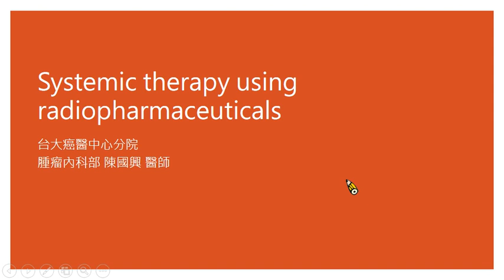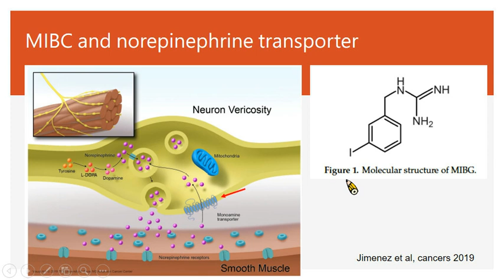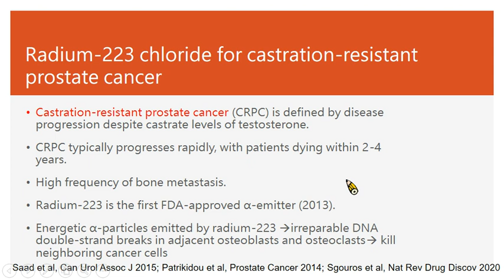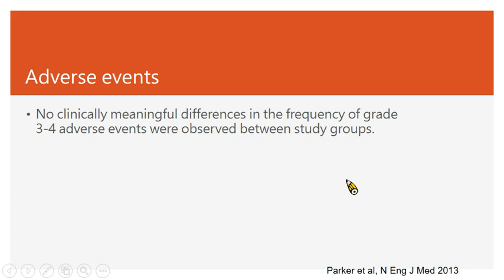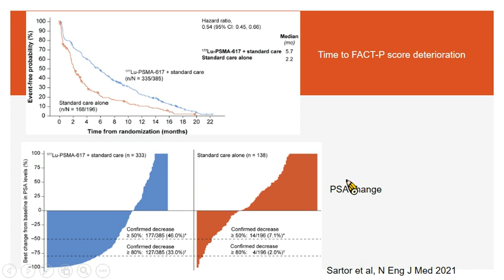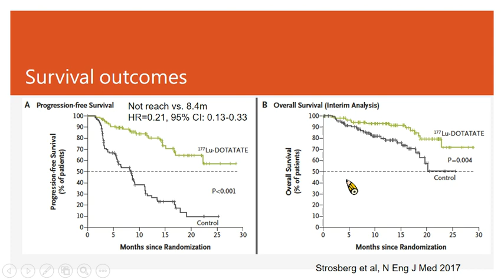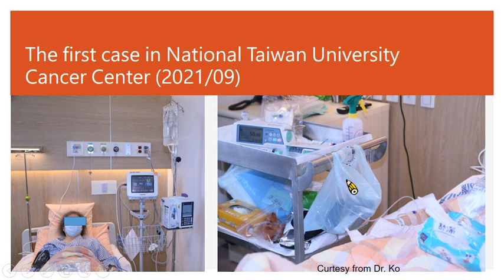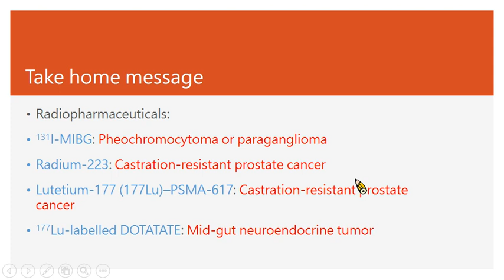全身性放射性同位素藥物治療的最新進展